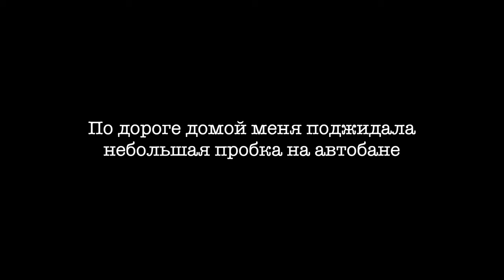Часть 2. На мотоцикле по островам Германии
К сожелению из-за какого-то непонятного сбоя на ютубе ролик пришлось перезалить, в связи с чем все бесценные коментарии под этим роликом были утеряны.

Решил спонтано прохватить по островам Германии, вторым в списке был остров Rügen. Запасайтесь попкорном  будет интересно.